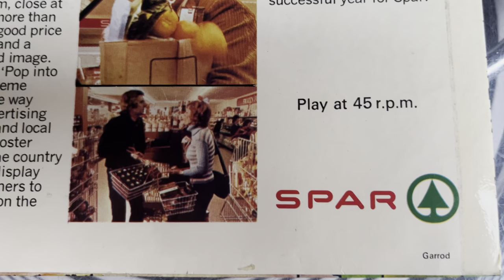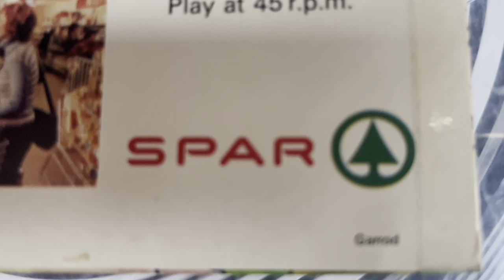The Spar Song flexi-disc 7" promo 1974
At just over a minute long, you do wonder why they even bothered making these. Did the Spar group expect shop keepers to relax to it over a sherry when they got home? Nostalgic jingle though.